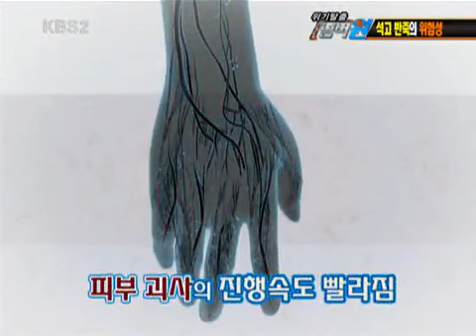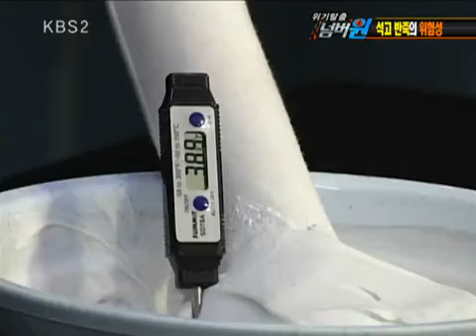위기탈출 넘버원 - Crisis Escape No1 20100816 #006